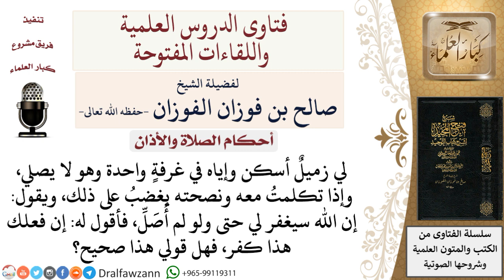هل قول إن ترك الصلاة كفر قول صحيح؟ لمعالي الشيخ صالح الفوزان